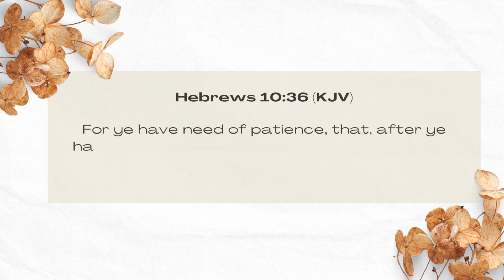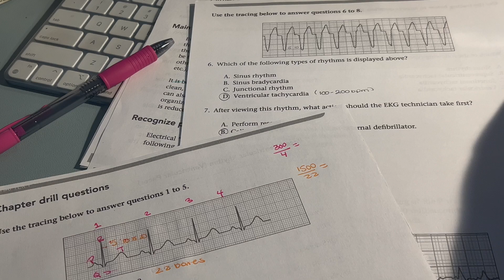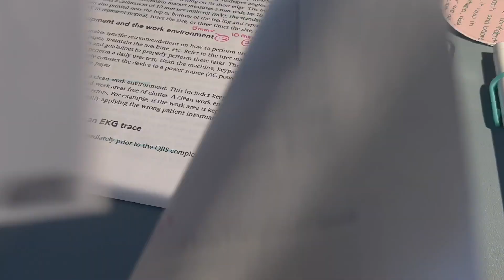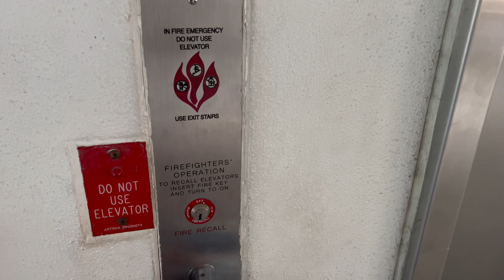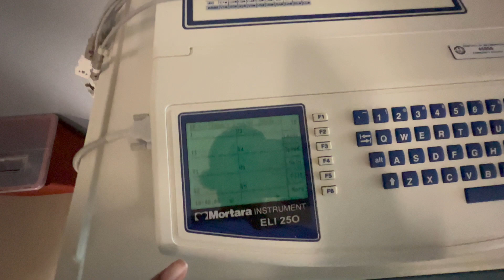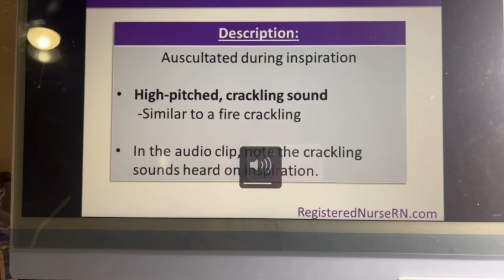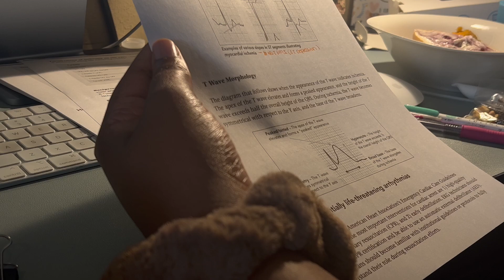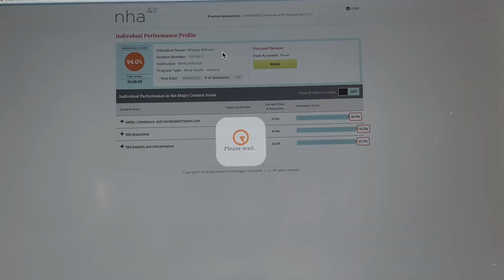Becoming a Certified EKG Tech!| Studying for clinicals, using anki + more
In this video, I'm showing you the final week of my EKG technician program! How I studied using Anki, my textbook, and becoming more comfortable with patient contact while doing the EKGs! It's giving. I am now licensed, lol!

With Love,
Mikayla, The Holistic Hottiee 🌻